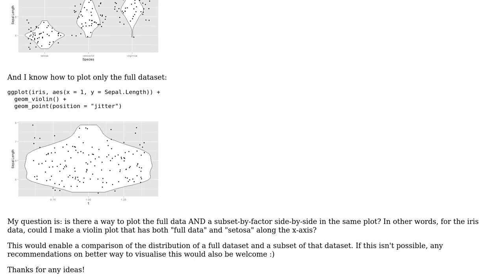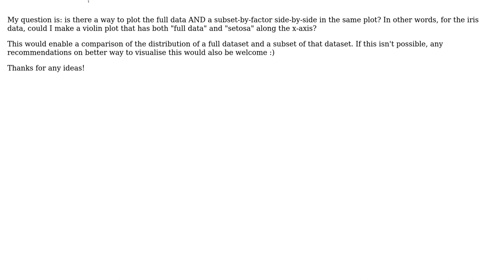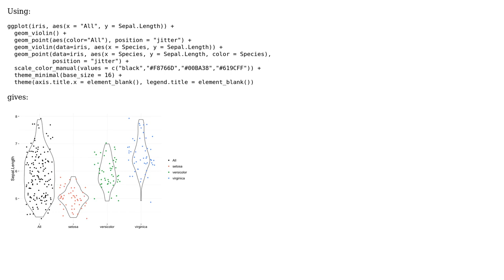ggplot with full data and subset(s) along x-axis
With thanks & praise to God, and with thanks to the many people who have made this project possible! You are responsible for your own actions.